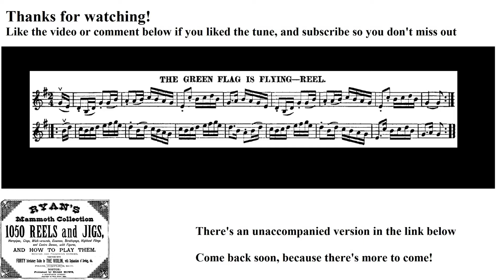0259- The Green Flag is Flying, Leland Plays Ryan's Mammoth Collection